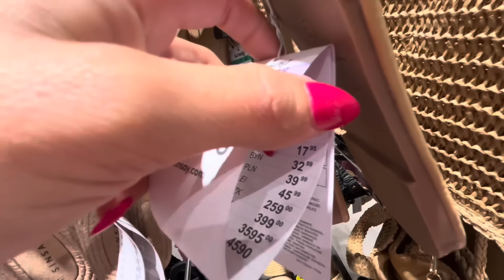SINSAY SPÓDNICE ZA 12zl 🔥😱PRZECENY 🤩NOWE BLUZKI💥SPODNIE💥SUKIENKI